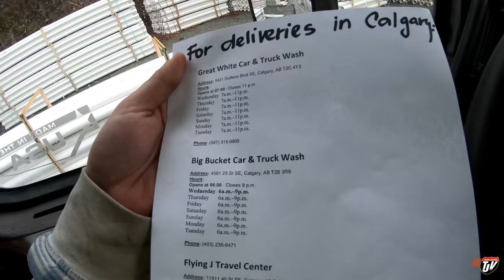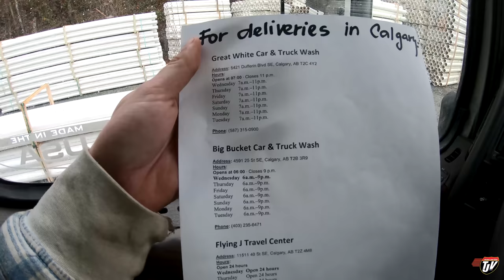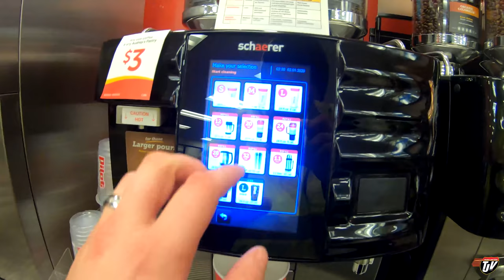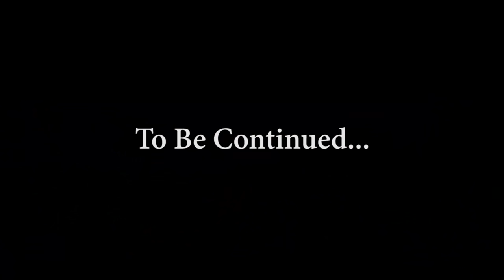My Trucking Life | PIPE LOAD | #1890